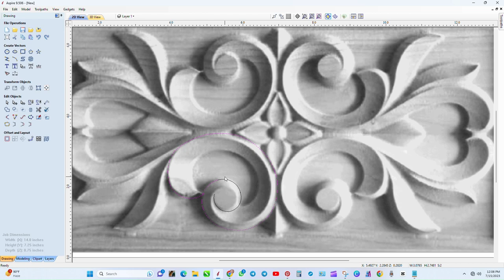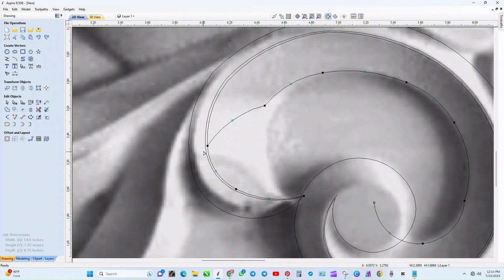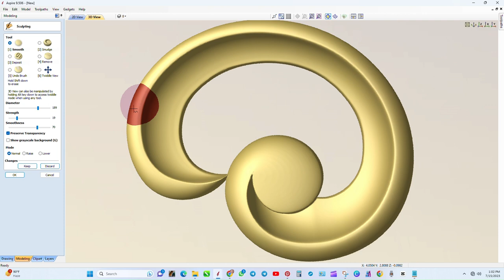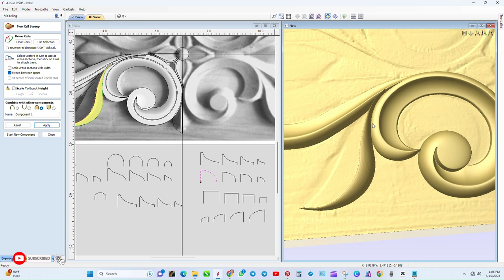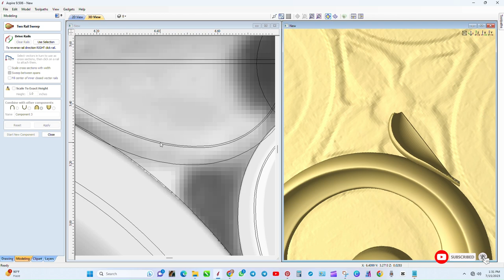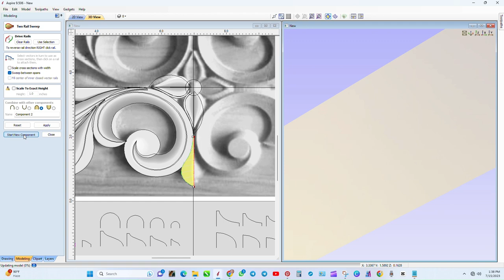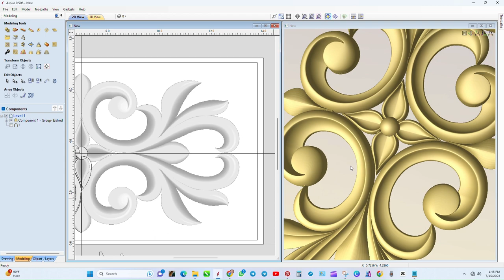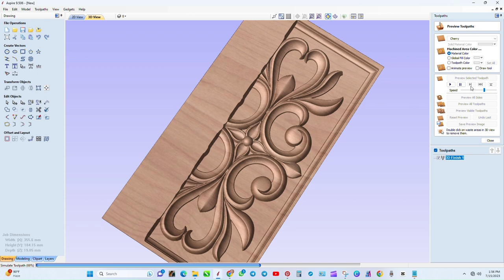Tips & Tricks 3D Model Design || aspire 3d modeling, || aspire 9.5.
Tips & Tricks 3D Model Design Composition with Design&Make Vectric.
Simple 3D design Vectric Aspire.
Vectric Aspire Celtic Cookie Mold.
Texture Flute Toolpath in Aspire Lecture by cnc wood craft.
Becoming a Cabinet Maker with CNC Legacy Woodworking.
How to make 3d.
Make AMAZING designs VCarve Aspire Quick Tip.
Model a 3D Barn Star in Vectric Aspire.
Save 3D Components as Clipart Aspire & VCarve Quick Tip.
Threadmilling CNC Lock Box In The Labs with Vectric Vectric FREE CNC Projects.
What's New in Aspire Version 9.5 Vectric CNC Software.
3d realeif toolpath making.
From Aspire to vectrictutorial creat Aspire.
Aspire vectric save G code vectric Aspire.
Wood carving design.
Gorgeous 3d design by Vectric Aspire.
(Aspire 9.5) .
2D to 3D.
aspire 3d modeling aspire 9.5 tutorial 3d.wood design.
How to make 3D flower design in Artcam very Essay and Simple Step by step tutorial.
Aspire Tutorial make a design hand carving is convert into artcam file.
aspire 3d modeling.
aspire 3d modeling tutorial.
vectric aspire.
3d design.
artcam tutorial.
aspire 9.5 tutorial.
aspire cnc.
aspire tutorial.
aspire tutorial of 3d design cnc.
cnc woodworking projects.
vectric aspire.
vectric.
vcarve pro.
cnc 3d design.
aspire vectric.
aspire tutorial.
vectric aspire 3d modeling.
aspire cnc.
aspire 3d.
3d.
aspire cnc.
3d printing.
model.
vcarve.
3d panel.
cnc for beginners.
cnc woodworking.
aspire tutorial.
aspire vectric.
3d design tutorial.
vcarve pro 3d model.
3d design software.
artcam tutorial.
photo to 3d.
aspire 3d.
aspire 3d design.
vcarve pro.

THINK CREATIVE
BE CREATIVE